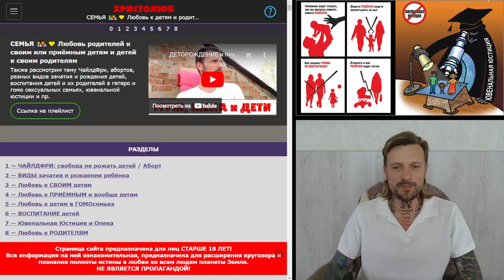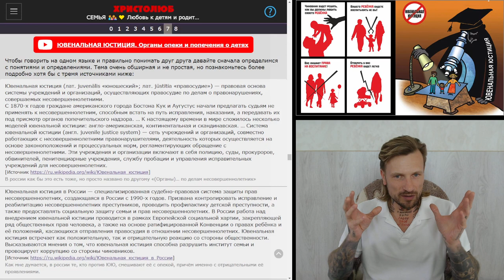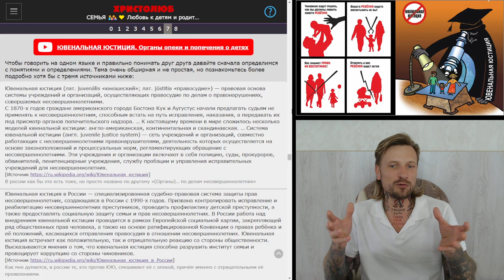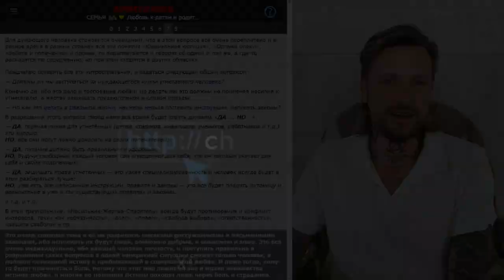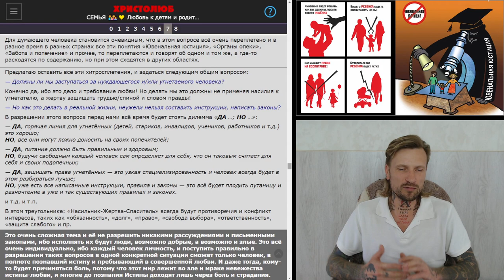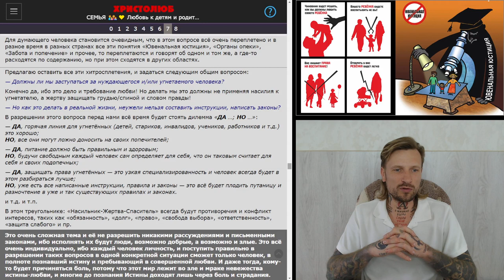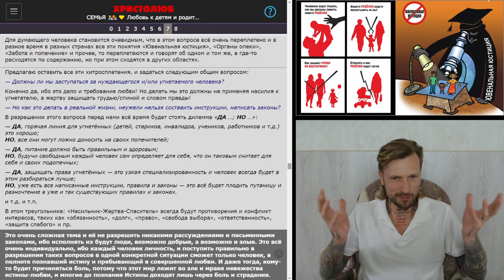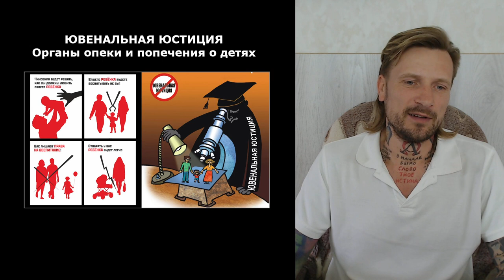ЮВЕНАЛЬНАЯ ЮСТИЦИЯ. Органы опеки и попечения о детях (28.4.24) ✝️ ХРИСТОЛЮБ 💚 ВЕГАН ☮️ ПАЦИФИСТ 🌎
— SKYPE: christolube

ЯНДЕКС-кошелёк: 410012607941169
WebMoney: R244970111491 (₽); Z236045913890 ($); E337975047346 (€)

Интересные каналы: @Истина @Vera77 @Осипов @Ткачёв @Кураев @Спас @деньтв @царьградтв @АзъЕсмь @георгий @эльгений @девятьяров @Лапкин @Головин @Аксенова @слово @предание @азбука @христианин @библия @Иисус @Христос @Мессия @ПоследенееВремя @Христолюб